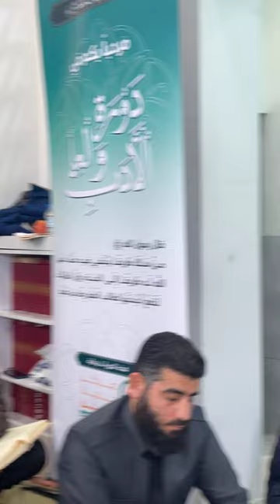زنجیرەی پێنجەمی خولی ڕەوشت و زانست فەرمی د. عبداللطیف أحمد الأمین وانە4